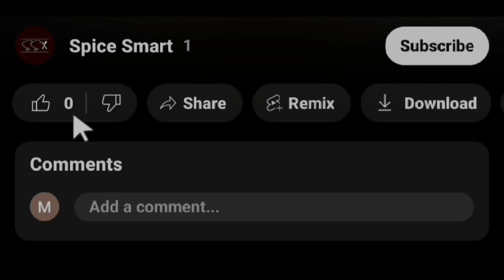Chicken Korma by Spice Smart